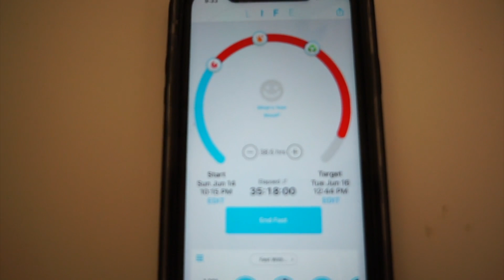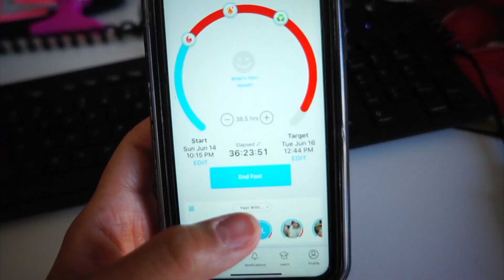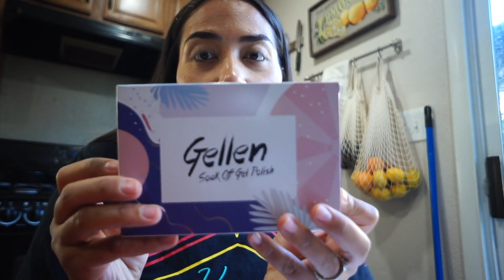ALTERNATE DAY FASTING VLOG / INTERMITTENT FASTING FOR WEIGHT LOSS JOURNEY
Hey guys! Thank you for tuning into this alternate day fasting vlog. I switched things up from my normal fasting routine to give alternate day fasting another try this week. If you've been around for a while you know that I love to switch up my fasting routines. I love all forms of fasting from regular intermittent fasting, to omad, to alternate fasting, and even extended fasting.
The main thing that I took away from this vlog is that it's so important to keep yourself busy on your fast days. It's truly mind over matter ✨

// Sweet Sweat Exercise Belt I use when working out //

// FIT Index smart scale I use //

Sony a5000 ➤

✘ I N S T A G R A M: @kimberly_hooks_